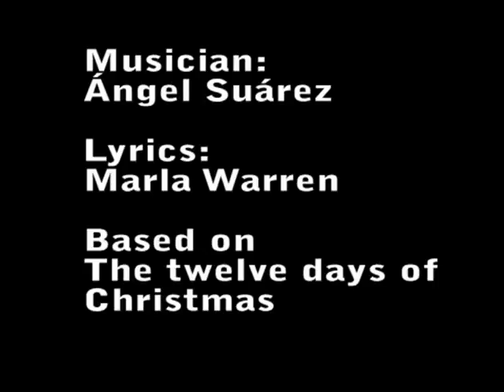A Michael Crichton Christmas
This is a wonderful video produced by Erik Stengler and Angel Suarez, based on my tribute "A Michael Crichton Christmas". Read the lyrics: